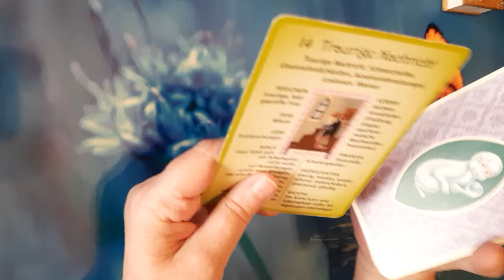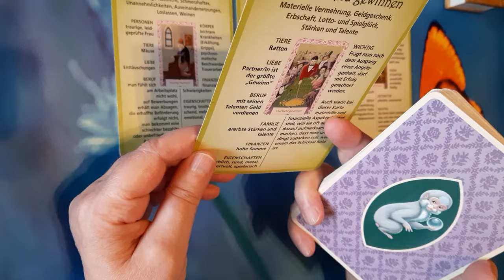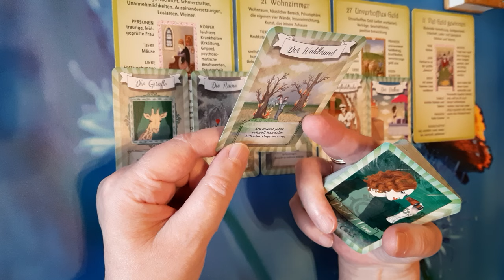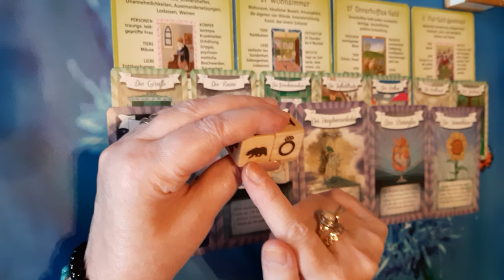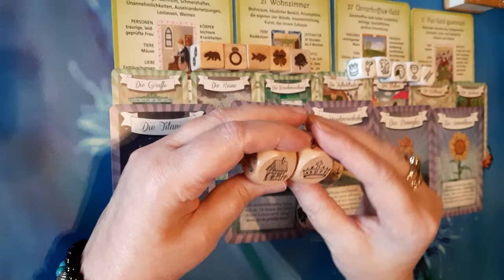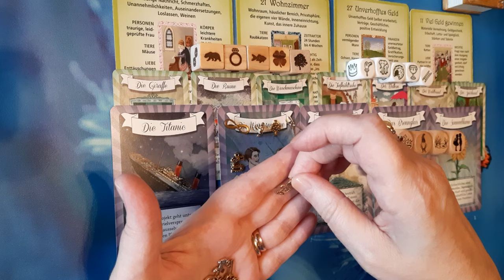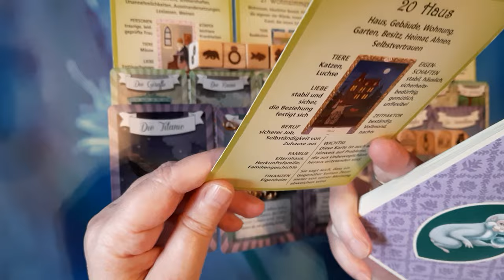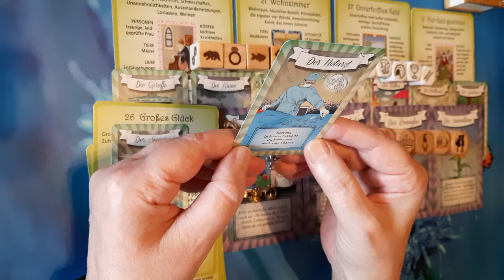Hilfe in letzter Minute‼️🙏🐞 GLÜCKLICHE WENDE!🍀💑🕯 WEG AUS DER KRISE!🌟🌻🎁 WUNSCHERFÜLLUNG!🐉🌟🍀